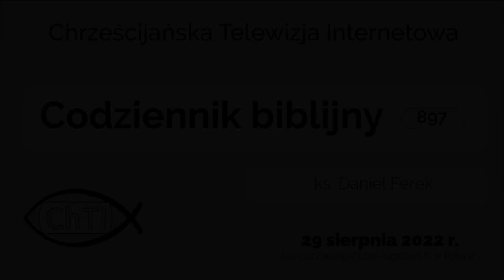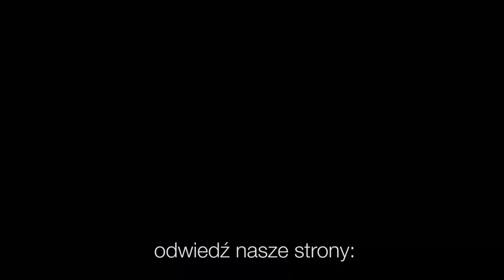Codziennik biblijny, Słowo na dzień 29 sierpnia 2022 r.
ks. Daniel Ferek, Parafia Ewangelicko-Augsburska w Wodzisławiu Śl.
Rozważanie biblijne na Słowo dnia:

Powstań, Boże, broń sprawy swojej!

Bóg [oznajmił] nam według upodobania swego, którym Chrystusa uprzednio obdarzył, tajemnicę woli swojej, aby z nastaniem pełni czasów wykonać ją i w Chrystusie połączyć w jedną całość wszystko, i to, co jest na niebiosach, i to, co jest na ziemi w nim.
List do Efezjan 1,9-10
Codziennie o 7 rano spotkanie z Biblią.